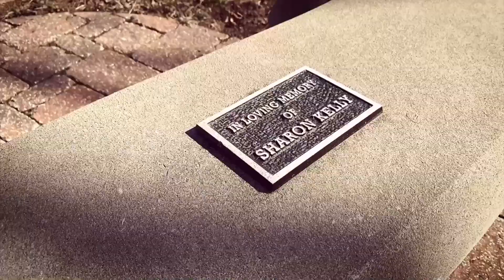Labyrinth Overview 2023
Learn more about our labyrinth here at FUMC!